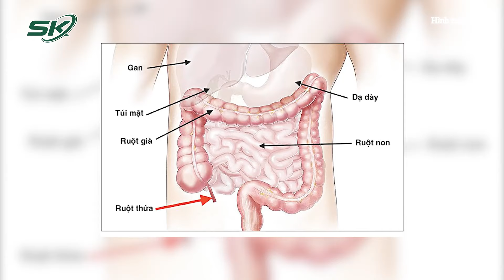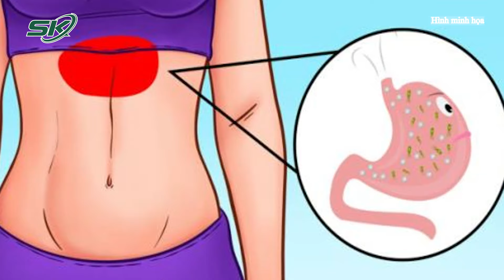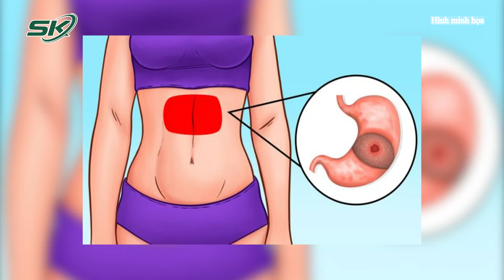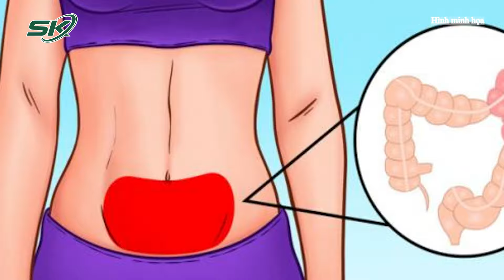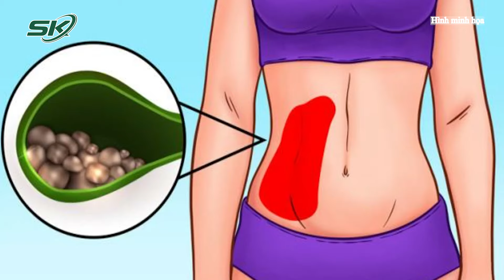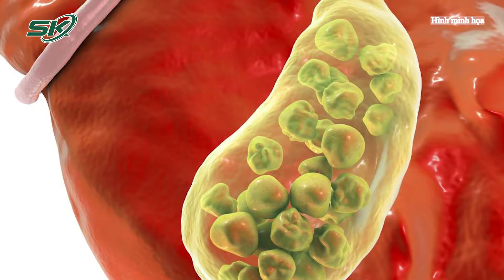Vị Trí Đau Bụng Tiết Lộ Bạn Đang Gặp Phải Vấn Đề Sức Khỏe Gì? I SKĐS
SKĐS | Bất cứ tổn thương nào xảy ra ở các cơ quan vùng bụng đều có thể gây đau dữ dội, đặc biệt là đau dạ dày. Tuy nhiên để chẩn đoán và điều trị bệnh thì cần phải xác định được người bệnh đau dạ dày ở vị trí nào?

Mời quý vị và các bạn xem thêm: Ợ Chua Có Thực Sự Chỉ Là Dấu Hiệu Bệnh Dạ Dày?